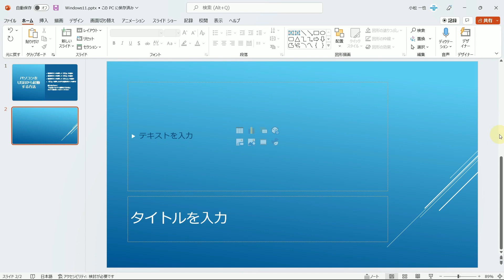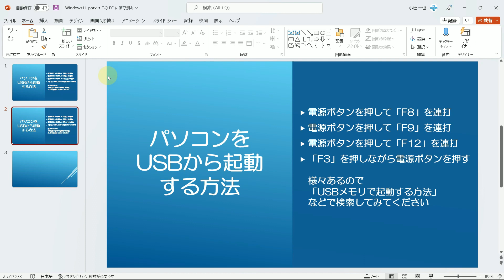PowerPoint スライドを作成する時に覚えておくと便利なショートカットキー２選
■使用ソフト

この動画では、PowerPointでスライドを作成する時に覚えておくと便利なショートカットキー２選を解説しています。